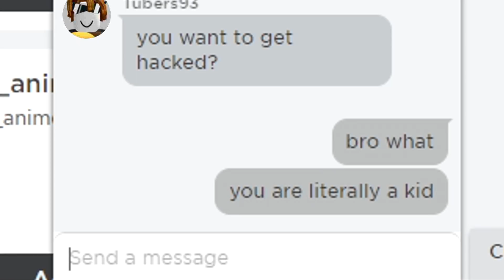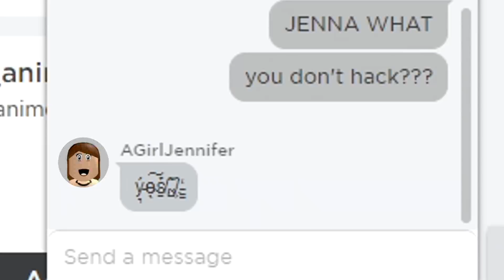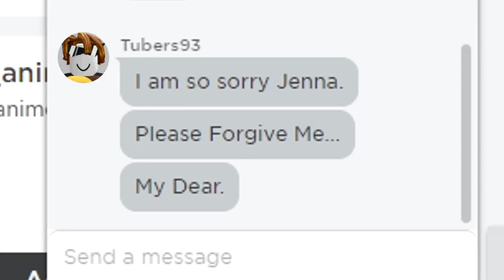OMG! 😳 JENNA WHAT!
Jenna is being nice... WHAT!